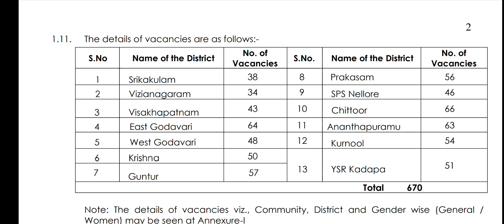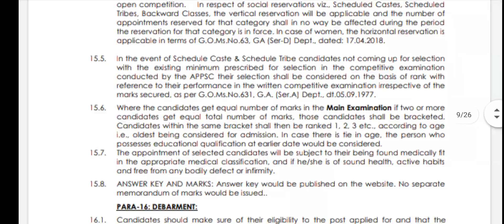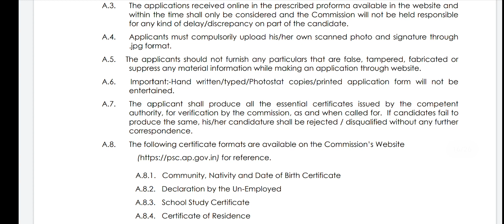APPSC Group 4 Official Notification 2022 released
Friends the Andhra Pradesh public service commission (APPSC) has released the official notification for APPSC Group 4 for the recruitment of Junior Assistants for the year 2022.